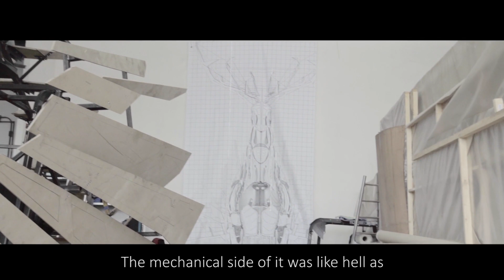MAKING OF the Closing Ceremony of the 17th FINA World Championship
At the closing ceremony of the 2017 FINA Wolrd Championship Recirquel performed a most grandiose contemporary circus production titled 'The Legend of The Golden Stag' created by Bence Vagi, artistic director of the company.
This 18-minute 'making of' video shows never before seen, behind-the-scenes details about the creative process of this amazing production.